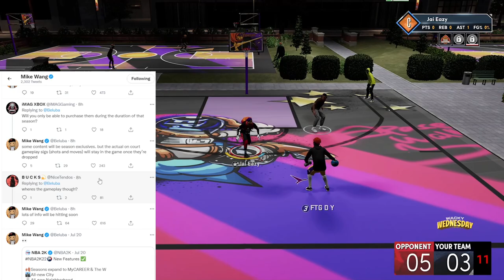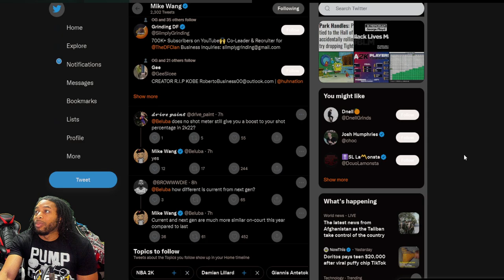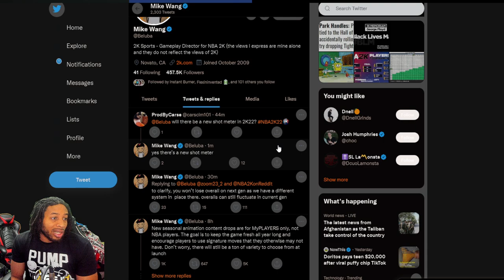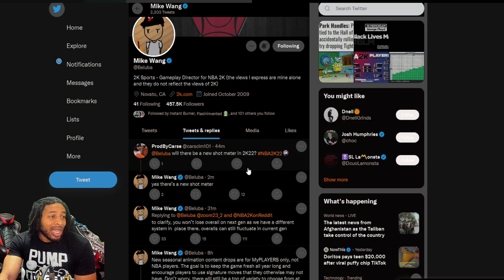MIKE WANG SPEAKS OUT ABOUT NO CURRY SLIDE IN NBA 2K22? CONFIRMS NEW JUMPSHOT SYSTEM. SEASONAL SIGS